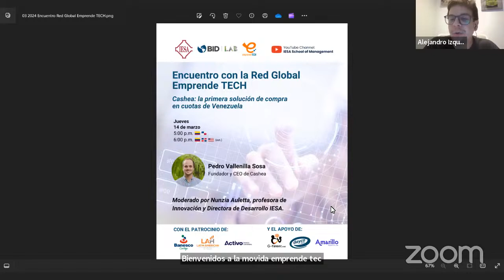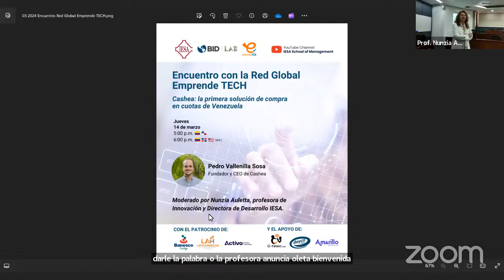Encuentro de la Red Global EmprendeTECH con Pedro Vallenilla de Cashea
Bienvenidos otra edición de colección de la Red Global Emprende TECH , en la clase de Innovación de la profesora Nunzia Auletta, con un invitado especial:

✅  Pedro Vallenilla Sosa, fundador y CEO de Cashea, la primera solución de compra en cuotas (BNPL) de Venezuela.

Un encuentro inspirador para innovar, crear y emprender.

La movida emprendeTECH es patrocinada por Banesco Banco Universal RIF J 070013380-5 , Latin American Holdings J-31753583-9, Activo Banco Universal J-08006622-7, y cuenta con el apoyo de Daycohost , G-talent.net y Amarillo Creative Lab